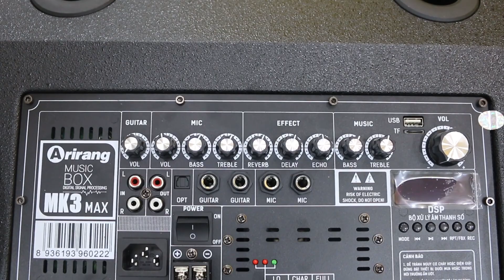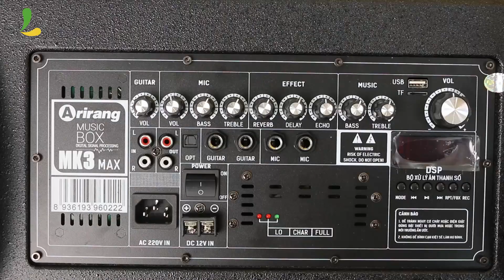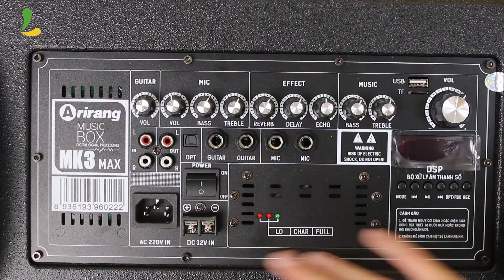Loa di động|| ARIRANG MK3 MAX ||âm thanh KHỦNG khi trang bị bộ xử lí DSP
Sở hữu bộ xử lí âm thanh DSP cải tiến chất lượng âm thanh
3 loa 3 đường tiếng
Micro nâng cấp sang trọng và bắt mic
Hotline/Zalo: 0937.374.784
Hệ thống cửa hàng Linh Kiện Store:
Chi nhánh 1: 15 Thăng Long, P4, Tân Bình, TPHCM .
Chi nhánh 2: 89 Nguyễn Văn Cừ, P1, Quận 5, TPHCM.